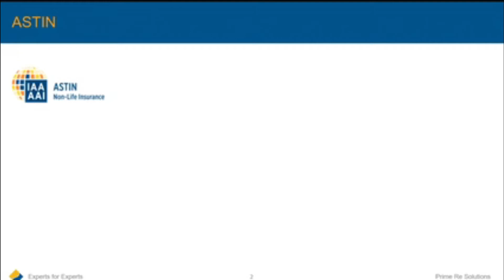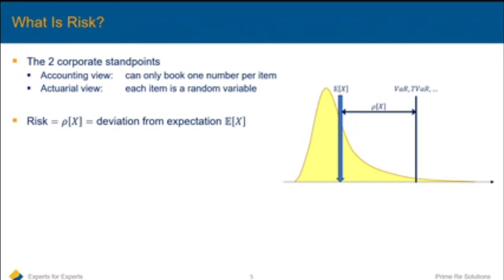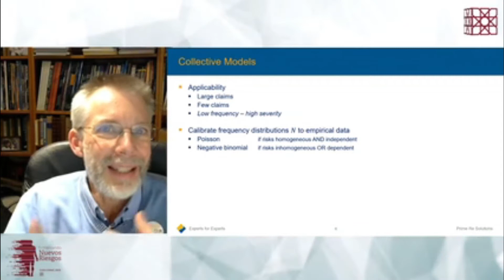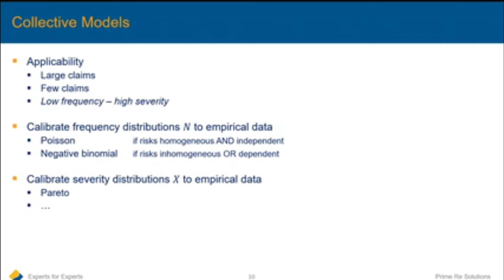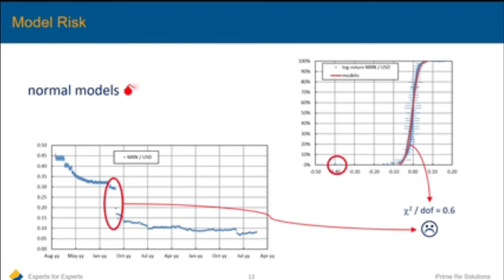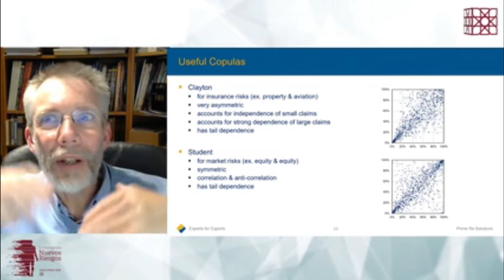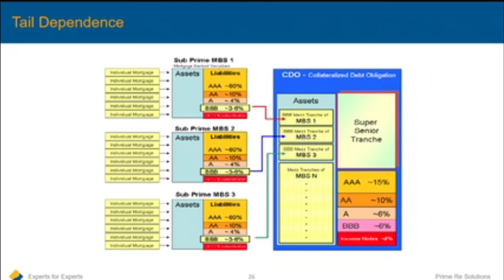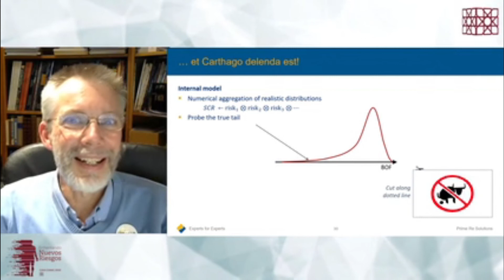Dr. Frank Cuypers lectures at the International Congress for the Mexican Actuarial Association CONAC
Swiss Actuary Dr. Frank Cuypers was invited to speak at the conference on “Facing New Risks” for the Mexican Actuarial Association CONAC at the end of October. The conference CASA CONAC 2020 International Congress about “Facing New Risks” was held online and was a great success.